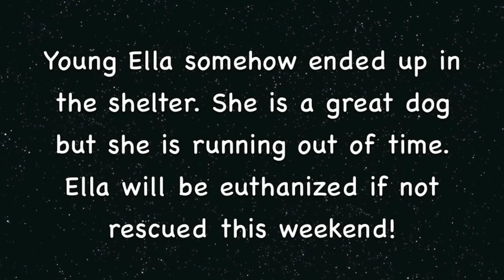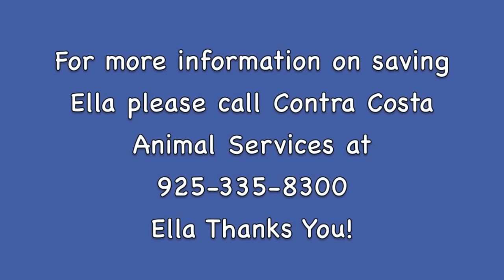Please Hep Save Sweet Ella! 1 yr. By Oct. 17th!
Young Ella somehow ended up in the shelter. She is already spayed and in urgent need of adoption or rescue this weekend or she will be euthanized. Please come meet Ella and fall in love with her! She is very friendly and a great girl! Ella Thanks You!